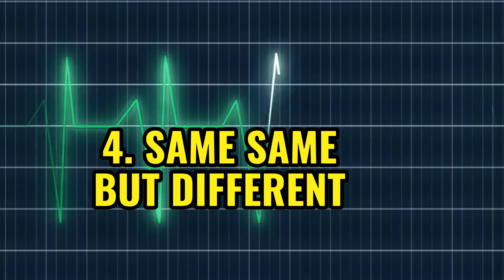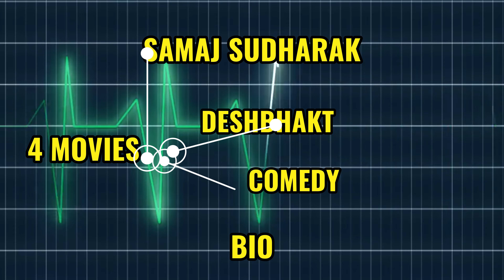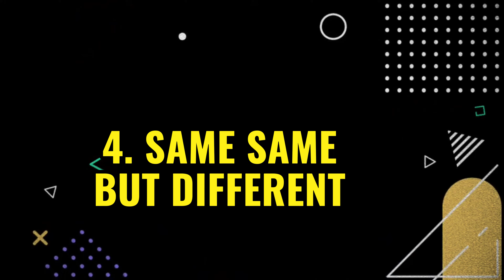What went wrong with Akshay Kumar?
Akshay Kumar's recent box office performance could be influenced by various factors, including competition from other films, audience preferences shifting towards different genres, or perhaps the quality of the scripts and storytelling in his recent projects. It's also possible that audiences may be looking for fresher content or different types of roles from him. Ultimately, box office success depends on a combination of factors, and it's not uncommon for even successful actors to have periods of underperformance.